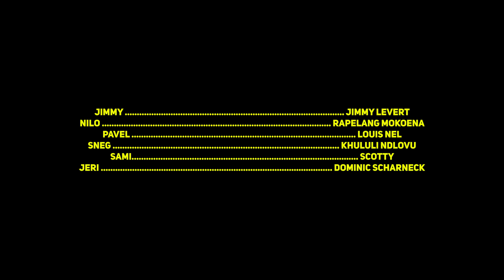Jimmy Levert & Scotty G - Shook [Matic Music]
Writer, Director, Cinematographer: Mzimasi Ndzombane
Assistant Director: Emmanuel Ayesaki